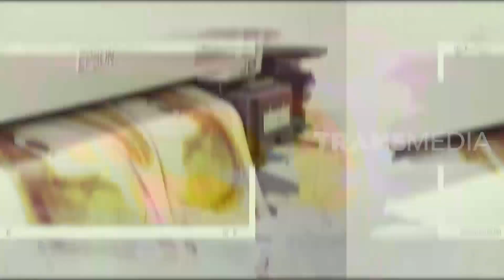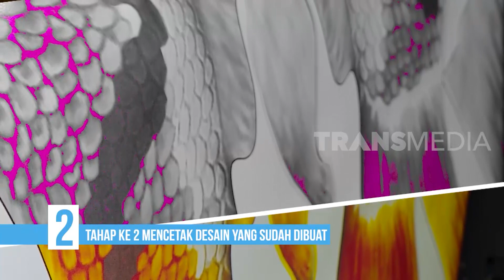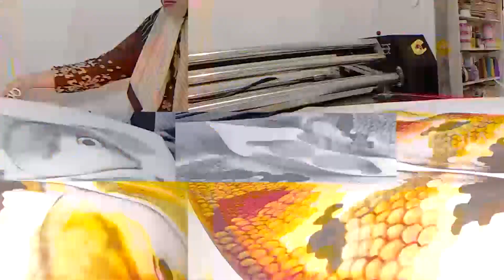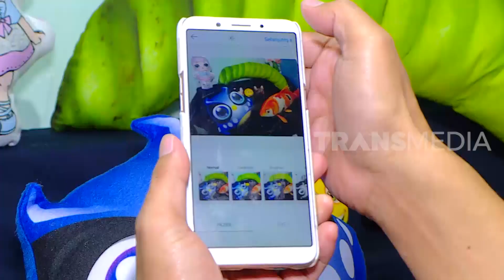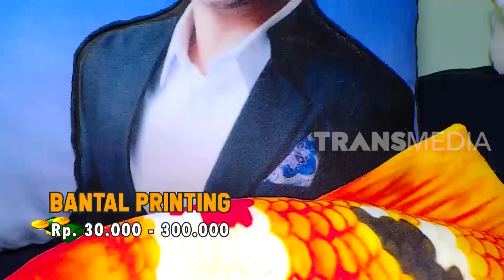Kepoin Kerajinan Bantal Lembut, Kreatif dan Nyaman Banget | TAU GAK SIH (16/04/20)